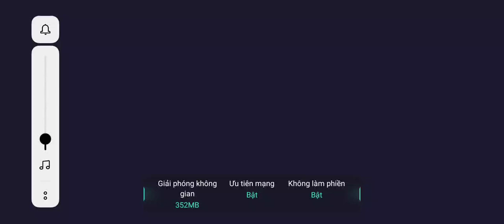Dragon city tập 450: Review Gluttonous Vampire Và đập trứng Vampire Egg Chest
Bio-AugmentedVampire

■ Zalo của mình:
■ Facebook của mình:
■ Fanpage Xuân XT:
■ Group: